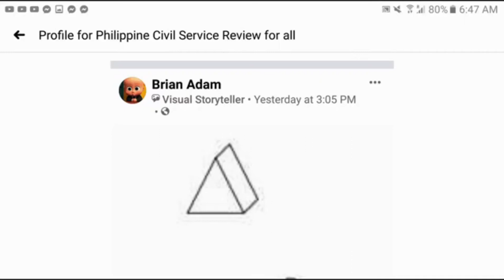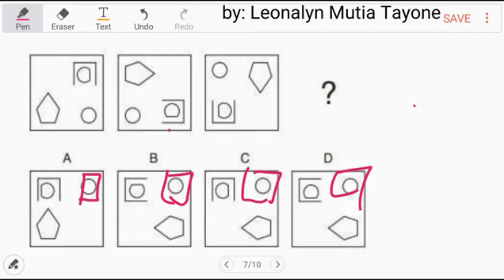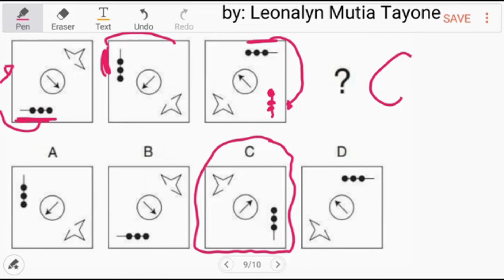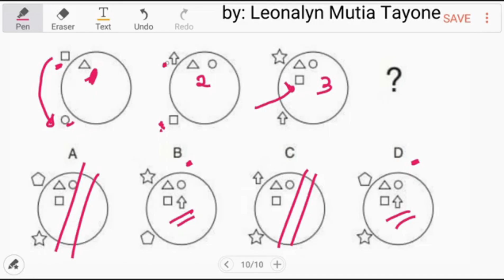10-item ABSTRACT REASONING Test part2 | Logical Test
reupload kasi nalalag daw yung isa.